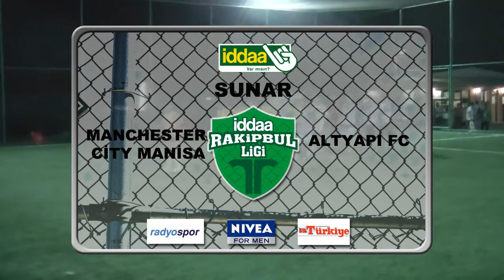manchester city manisa- altyapı fc.mp4